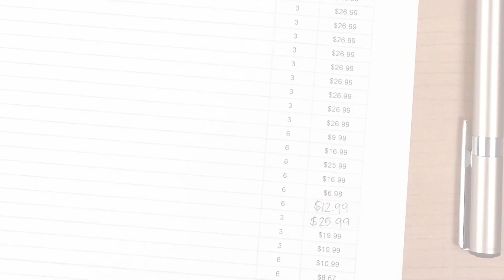MONO Refillable Correction Tape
Purchase Tombow supplies at: ​ | Refillable single-line correction tape is easy to use and gives precise application to instantly correct typed, handwritten or art documents. Dry & clean correction tape allows for immediate writing. Easy to refill with snap-in cartridge.